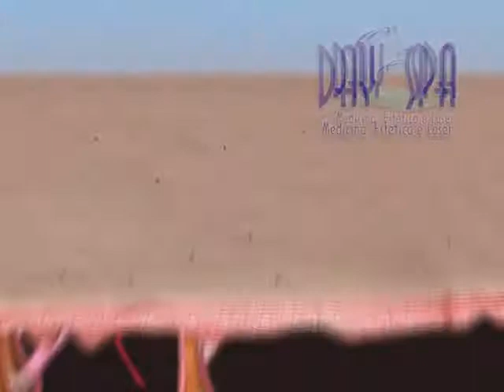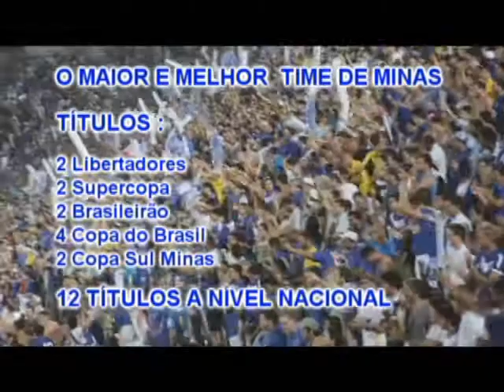programa 20 agosto